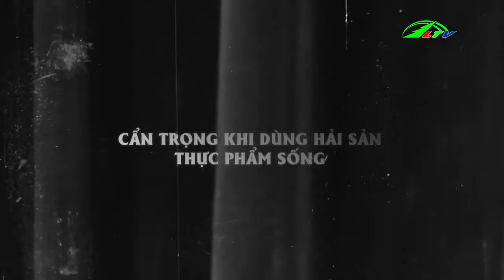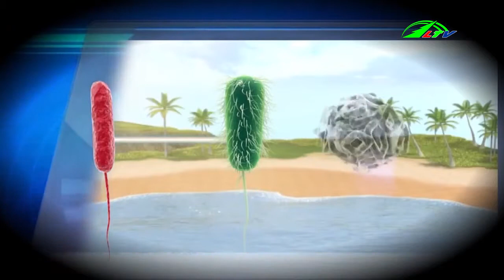Cẩn trọng khi sử dụng hải sản tươi sống | Sức khỏe | Lâm Đồng TV